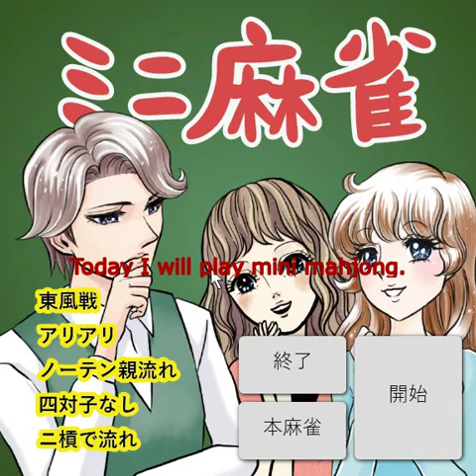【ミニ麻雀】ミニだから、牌の数は7+1 The number of tiles is 7 + 1, because this is a mini mahjong.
Ordinary mahjong has 13 + 1 tiles. +1 is the meaning of the tile that is needed when winning. Because this game is a mini, the number of tiles is 7 + 1. I do not have time to throw away a lot of tiles I have at the beginning and to change the tactics significantly. I think that the Full Flush and the Half Flush is easy to make, because there are few tiles. The Pairs (collecting two tiles at the same time) does not seem to win. It seems that Win by two players can’t be done in this game. I didn’t get a point.

普通の麻雀は牌の数が13＋1。＋1とは、勝つときに必要になる牌の意味です。このゲームは、ミニだから、牌の数は7+1です。最初に持っている牌をたくさん捨てて、大幅に手を変える時間はありません。牌が少ないから、清一色、混一色は作りやすいと思います。ニコニコ（同じ牌を2個ずつ集める）は、勝ちにならないようです。このゲームでは、ダブロンも出来ないようです。私には点が入らなかった。

清一色（チンイツ）: Full Flush  混一色（ホンイツ）: Half Flush  対々（トイトイ）:通称ニコニコ：Pairs